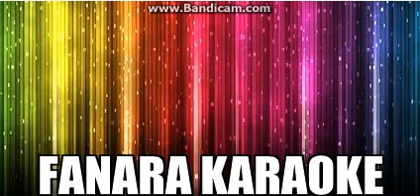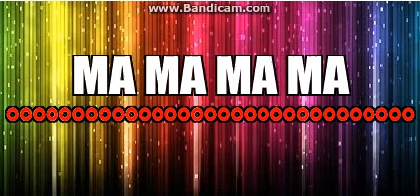DEMO SYNKRO ... MIX TARANTELLA NAPOLETANA